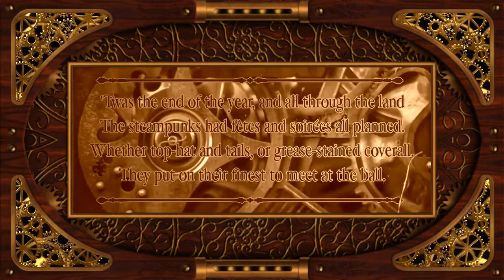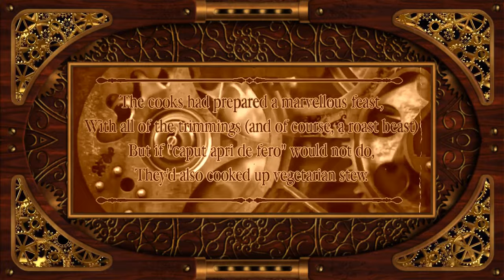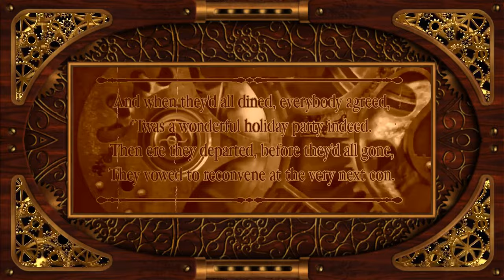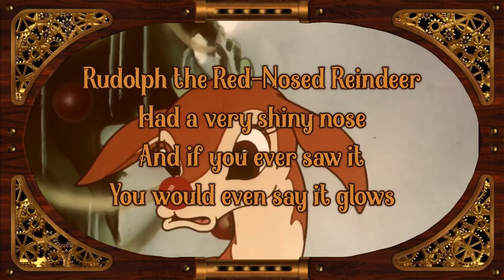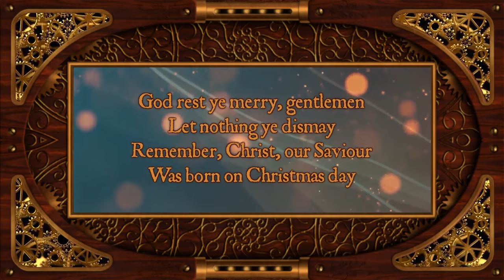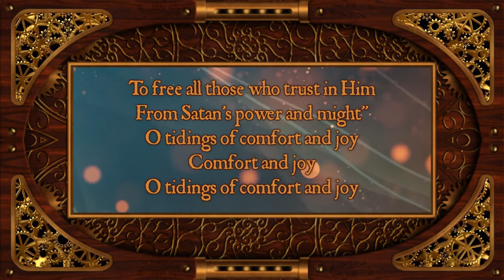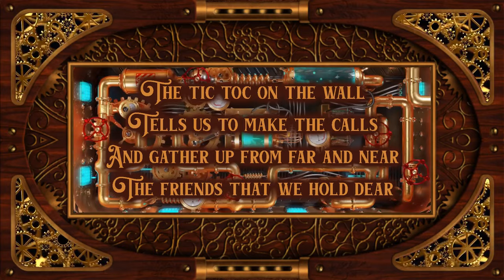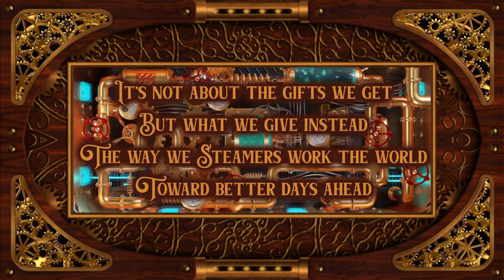Steampunk Christmas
00:25 “Steampunk Holiday” by Reginald Pikedevant from the 2013 single “Steampunk Holiday” pikedevant.com
03:47 “A Marshmallow World” by Steam Powered Giraffe from the 2016 single “A Marshmallow World” steampoweredgiraffe.bandcamp.com
06:38 “Rudolf” by Abney Park from the 2009 album “Dark Christmas” abneypark.com
08:02 “God Rest Ye Merry Gentlemen” by Deadly Nightshade Botanical Society from the 2012 album “Clockwork Carols” dnbs.bandcamp.com
11:33 “Steampunk Yuletide Ditty” by The Eternal Frontier  from the 2016 album “Season's GEAReetings from The Eternal Frontier” theeternalfrontier.net
14:31 “Dance of the Sugar Plum Fairy” by Lindsey Stirling from the 2017 “Warmer In The Winter” lindseystirling.bandcamp.com
17:11 “Silent Night” by Valentine Wolfe from the 2018 album “Winternight Whisperings” valentinewolfe.bandcamp.com